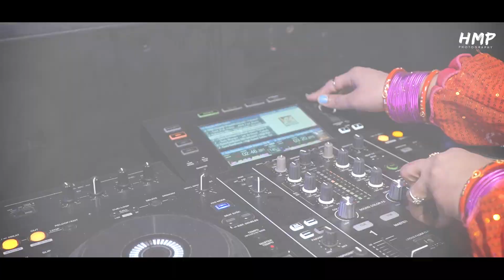WEDDING HIGHLIGHT 2022 !! MEGHA & LAKHAN !! ! HMP STUDIO